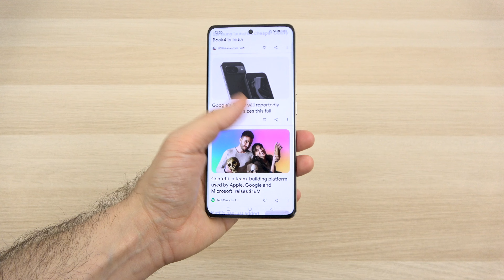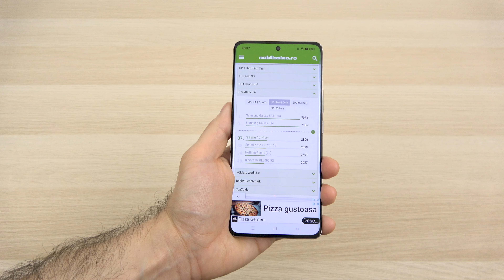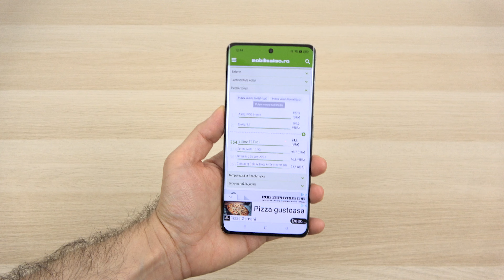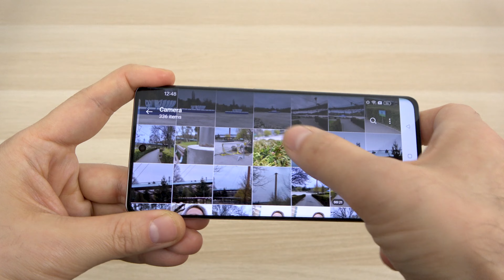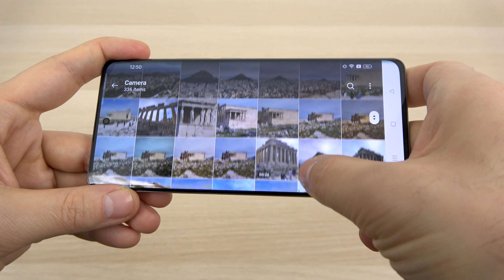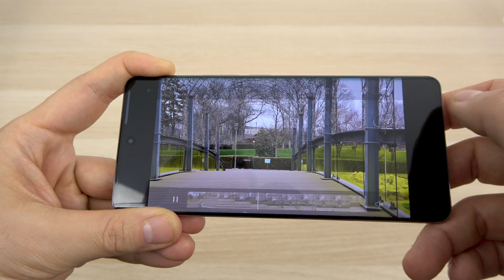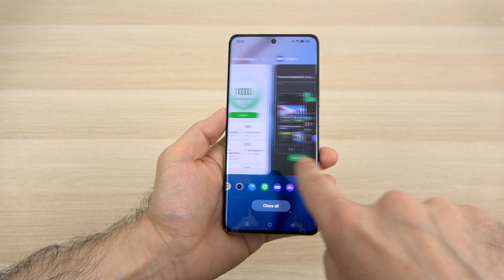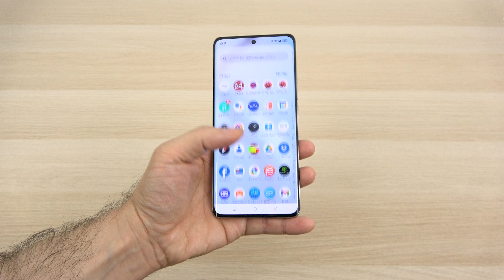Realme 12 Pro+ și aventurile sale din Grecia (Review telefon cu cameră “Rolex”)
Descriere: Azi Mobilissimo.ro vă prezintă recenzia lui realme 12 Pro+, un dispozitiv care reunește arta orologeriei cu cea cinematografică, direct de la lansarea sa europeană în Grecia. Acest model de top impresionează prin design-ul său de lux, cu spatele acoperit cu piele și un modul foto inspirat de ceasurile Rolex, plus funcții precum camera periscop, încărcare rapidă și un senzor principal Sony pentru fotografii de excepție. Disponibil la retailerii mari începând cu sfârșitul lunii aprilie, explorăm primele impresii și ce descoperim în cutia sa iconică galbenă.

Chapters:
0:00 Intro
0:57 Design
2:08 Display
4:14 Hardware
5:08 Benchmarks
6:18 Baterie
7:34 Audio
9:22 Camera
20:34 Conectivitate
21:02 OS UI APPS
23:44 Verdict

realme 12 Pro+ Review în Română